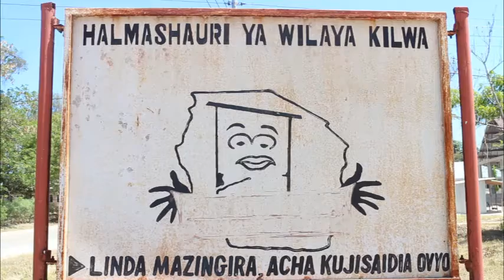UCHAGUZI MDOGO KATA NNE KILWA: MAANDALIZI YANAENDA VIZURI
Uchaguzi Utafanyika Desemba 2, Mwaka huu